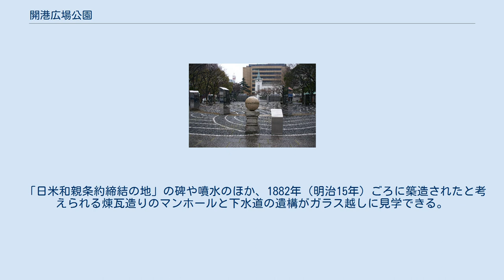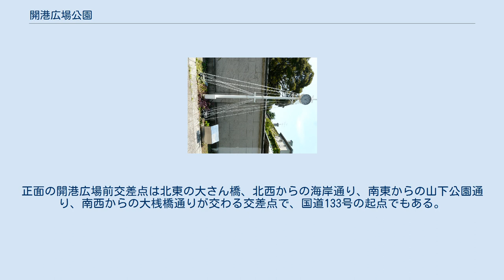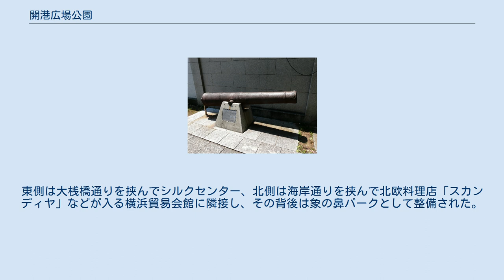開港広場公園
開港広場公園（かいこうひろばこうえん）は、神奈川県横浜市中区山下町にある都市公園である。
開港記念広場とも呼ばれる。
日米和親条約調印の地で、石碑が残る。
 1854年（安政元年）3月3日。
マシュー・ペリー提督は、現在横浜開港資料館の講堂がある付近の応接所で日本側全権委員との間で日米和親条約を締結した。
これに先立ち、同年2月23日には幕府に献上するための汽車模型の試運転、その翌日には電信の送信実験が行われ、日本人が西洋の実情を知るとともに日本の近代化の幕を開ける契機となった。
横浜が交渉の地となった経緯として、「鎌倉か浦賀を交渉の場としたい」とする幕府側に対し、「首都である江戸で行うのが国際的な慣行である」とするペリー側が江戸湾の奥まで艦隊を進めた結果、幕府側の妥協を引き出したものである。
実際には江戸付近は水深が浅く、街を艦隊の砲弾の射程距離に納めるには危険があった。
横浜は十分な水深と艦隊を停泊させるスペースがあり、湾口からの波浪が本牧岬により防がれていることから、条件は良好であった。
幕府側にとっても、江戸や、東海道の宿場町の神奈川に入れずに食い止めたことで面子が立った。
 昭和中期には、モータリゼーションによりこの付近は道路となり、和親条約の碑はロータリー交差点の中に置かれ気付く人も少なくなった。
隣接する旧イギリス領事館が横浜開港資料館となるのを契機に、開港の地にふさわしい場所に整備されることが計画された。
ロータリーを信号制御に改め、車道を整理して歩行者の動線を広げ、広場の中央に噴水を配置した。
工事中に発見された下水道の遺構は、上部から見学できるよう透明のガラス板が設けられた。
1982年に開港広場公園が開園し、1985年には横浜市主催の第1回まちなみ景観賞を受賞した。
 「日米和親条約締結の地」の碑や噴水のほか、1882年（明治15年）ごろに築造されたと考えられる煉瓦造りのマンホールと下水道の遺構がガラス越しに見学できる。
これは1982年に公園の整備中に発見されたもので、国登録有形文化財に登録されている。
園内に展示・保存されている大砲は、外国人居留地90番地にあったスイスの商社、シーベル・ブレンワルト商会が扱っていたもので、1959年に同社社屋の基礎工事中に発見され、2003年に市に寄贈された（旧居留地90番地の大砲）。
園内の時計塔は、1891年に大さん橋に立てられたポールを模したものである。
 大さん橋の付け根にあり、旧来からの横浜港の中心部に位置する。
正面の開港広場前交差点は北東の大さん橋、北西からの海岸通り、南東からの山下公園通り、南西からの大桟橋通りが交わる交差点で、国道133号の起点でもある。
東側は大桟橋通りを挟んでシルクセンター、北側は海岸通りを挟んで北欧料理店「スカンディヤ」などが入る横浜貿易会館に隣接し、その背後は象の鼻パークとして整備された。
南西側は横浜海岸教会に接する。